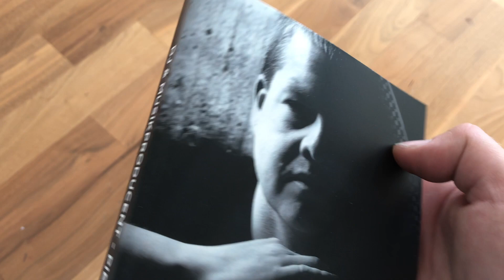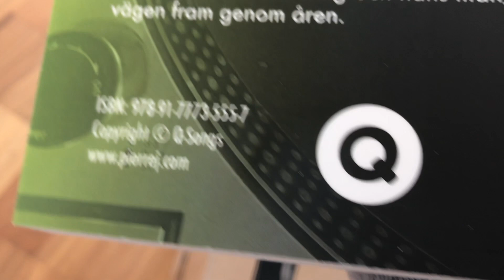Paketet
Finns att köpa på eller i alla affärer som säljer böcker, tex